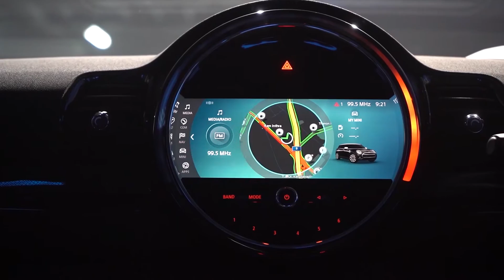Z news มินิ ประเทศไทย เปิดตัว มินิ คูเปอร์ เอส คลับแมน Jermyn Edition และ Mini Electric Pacesetter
มินิ ประเทศไทย นำความหรูหรามีระดับมาสู่ท้องถนนในประเทศไทย เปิดตัว มินิ คูเปอร์ เอส คลับแมน Jermyn Edition  และ Mini Electric Pacesetter inspired by JCW

Instargram : ztvthailand